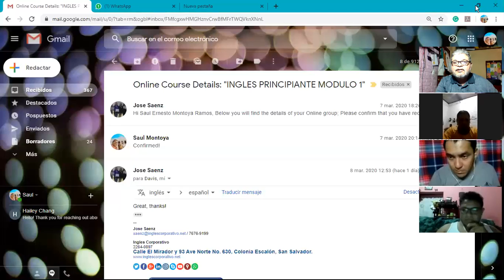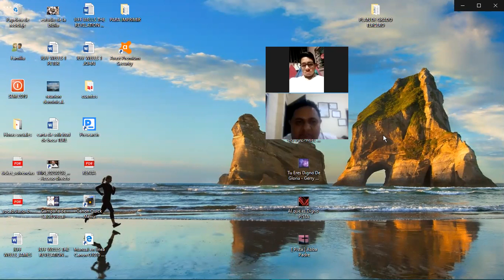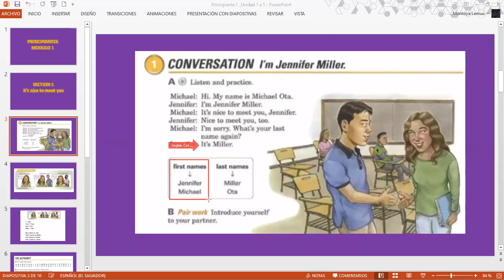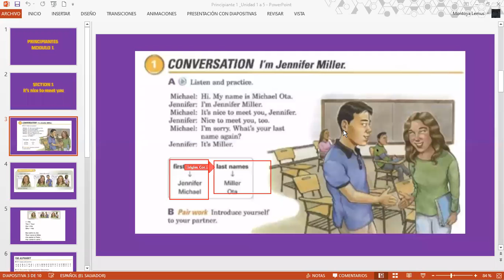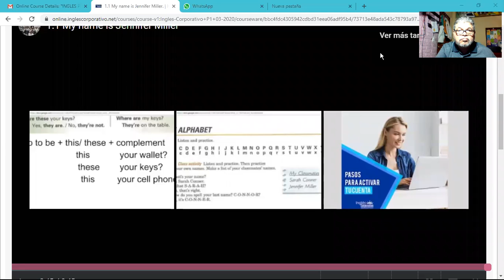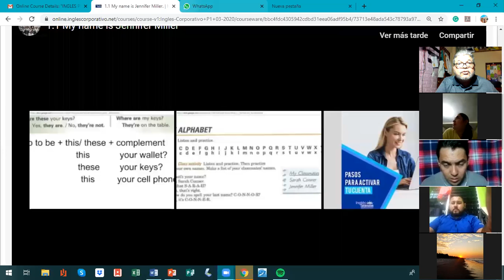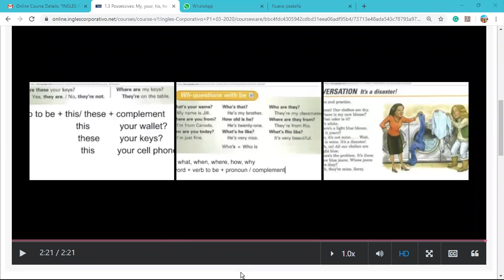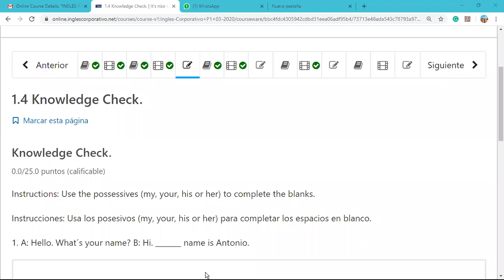Ingles Corporativo-What's your name?